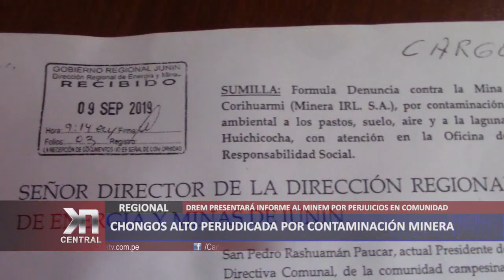CHONGOS ALTO PERJUDICADA POR CONTAMINACIÓN MINERA